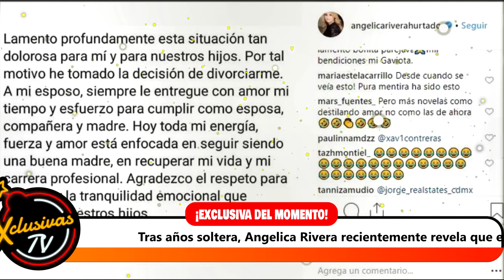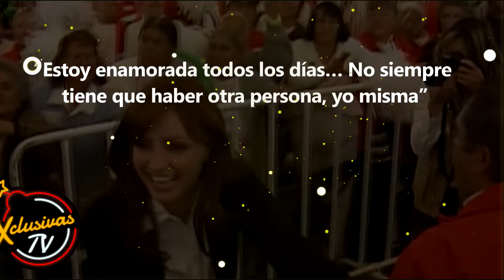Tras años soltera, Angelica Rivera recientemente revela que está enamorada.